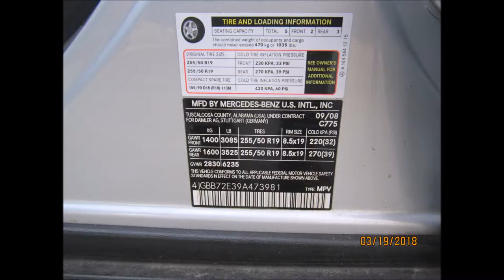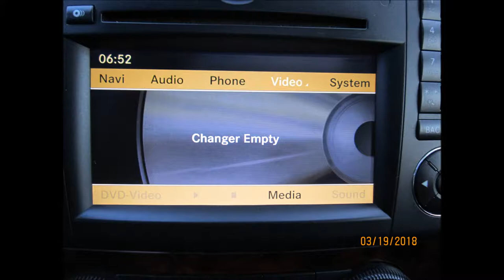2009 *MERCEDES BENZ* ML550 4MATIC NAVIGATION !!!!!! FOR SALE !!!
2009 *MERCEDES BENZ* ML550 4MATIC NAVIGATION ! This car has Only ! 131k original miles and comes Silver on Black leather interior. Options: Heated front seats, power everything, Navigation System, dual ac,work satellite radio, trip-tronic transmission, wood interior trim, amg brakes and drilled rotors, 6 disc cd changer, am, fm, roll bar, 5.0L engine, cruise control, power steering, rain sensor windshield,towing pkg. and much more too much to list.